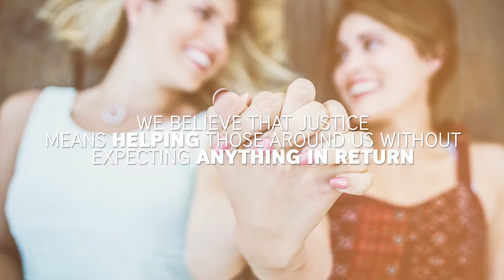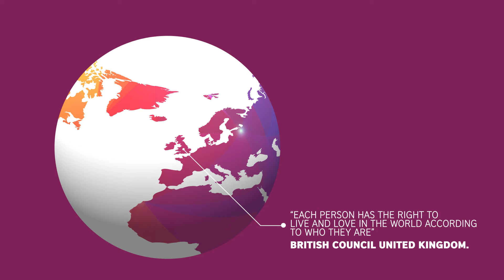British Council Celebrates IDAHOT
We want to spread the word and make everybody join us to defend the equality and freedom to which you and I are entitled. Today is a day to raise our voices and realize that we all share the SameFeelings WeAreDiverse.